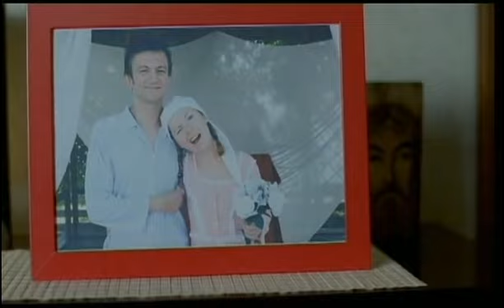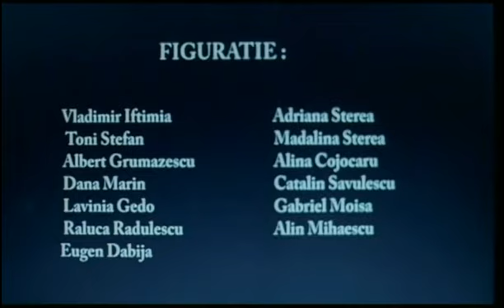BLITZ - Short film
BLITZ
Short Film

Regie - Razvan Marinescu
DOP - Remus Ciprian Gheorghita
Scenariul - Razvan Marinescu
Productie - Remus Ciprian Gheorghita

CAST:
Ea: Nora Covali
El: Cezar Antal
Copilul: Alexandru Vlad Grebesit
Preotul: "Puiutz"